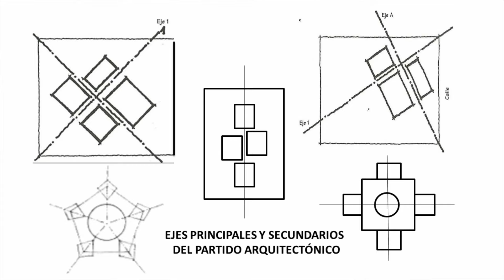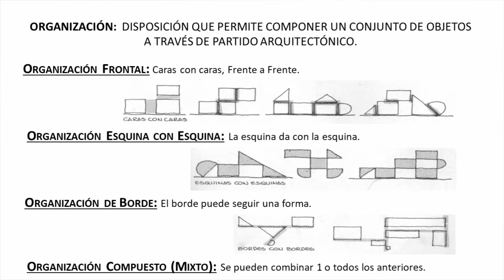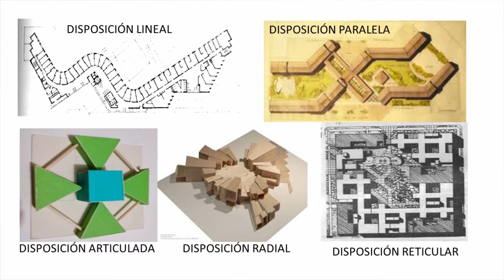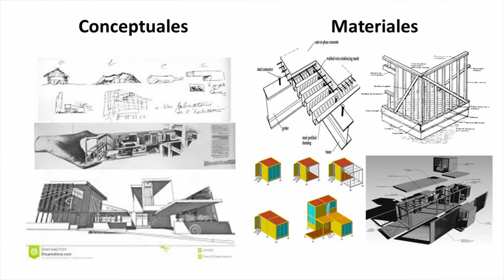¿Qué es el Partido Arquitectónico?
una introducción completa y esclarecedora al concepto central de la arquitectura: el partido arquitectónico. En este video, se explora detalladamente la importancia y el significado de este concepto fundamental, desglosando su definición y su relevancia en el proceso de diseño arquitectónico.

El presentador del video es un arquitecto experimentado y apasionado que domina el tema y transmite su conocimiento de manera clara y accesible. A través de explicaciones concisas y ejemplos visuales, el video desvela cómo el partido arquitectónico es el punto de partida esencial para el desarrollo de un proyecto arquitectónico exitoso.

El video comienza explorando la definición básica del partido arquitectónico como la idea principal que guía y organiza todo el diseño. Se profundiza en cómo el partido arquitectónico aborda aspectos clave, como la funcionalidad, la estética, la integración con el entorno y la respuesta a las necesidades del cliente y los usuarios.

Además de explicar los fundamentos teóricos del partido arquitectónico, el video también ilustra su aplicación práctica a través de ejemplos concretos. Mediante imágenes de proyectos arquitectónicos reales, se muestran casos de estudio que demuestran cómo el partido arquitectónico influye en la forma, la distribución espacial y los elementos constructivos de los edificios.

A lo largo del video, se enfatiza la importancia de comprender y definir un partido arquitectónico sólido desde las etapas iniciales del proceso de diseño. Se destacan las ventajas de tener un partido arquitectónico bien definido, como la coherencia conceptual, la eficiencia espacial y la capacidad de comunicar de manera efectiva el propósito y la identidad del edificio.

En resumen, el video "¿Qué es el partido arquitectónico?" es una guía esclarecedora y completa que desentraña los conceptos fundamentales de la arquitectura. Es una herramienta valiosa tanto para estudiantes de arquitectura como para aficionados interesados en comprender los principios esenciales que subyacen en el proceso de diseño arquitectónico.